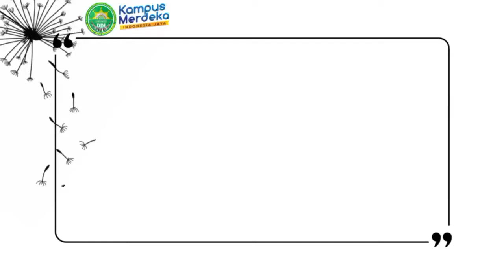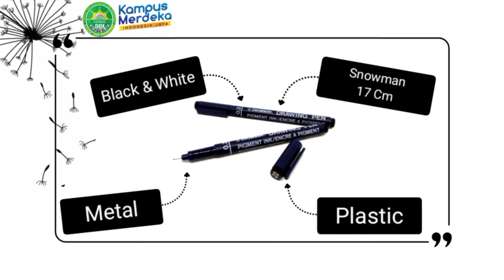Rismayanti | Describing Favorite Thing | Great Description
Video ini adalah tugas akhir mahasiswa MKU Bahasa Inggris Prodi Pendidikan Matematika di STKIP DDI Pinrang.